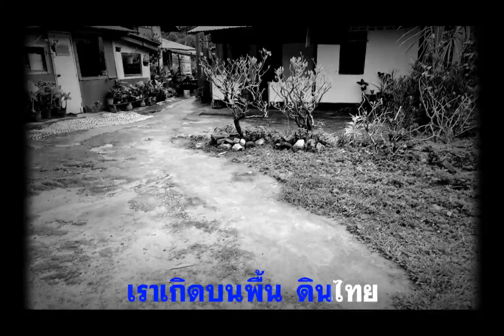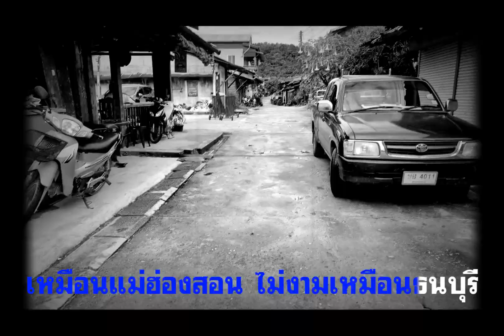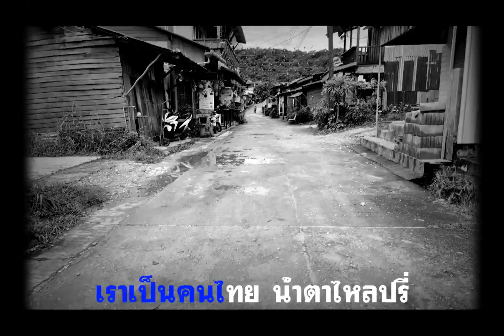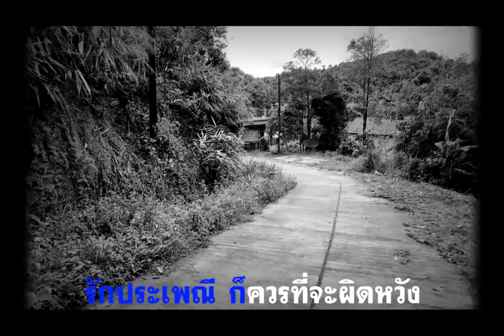ชีวิตไทยไทย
เพลง "ชีวิตไทยไทย
(สุเทพ วงศ์กำแหง)